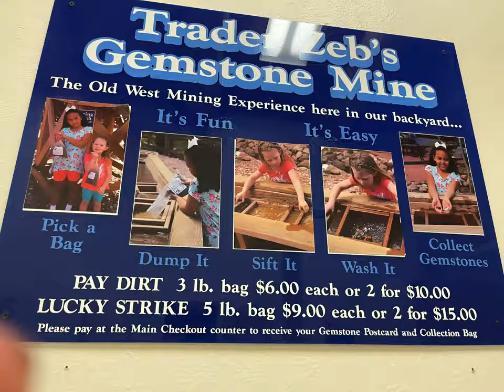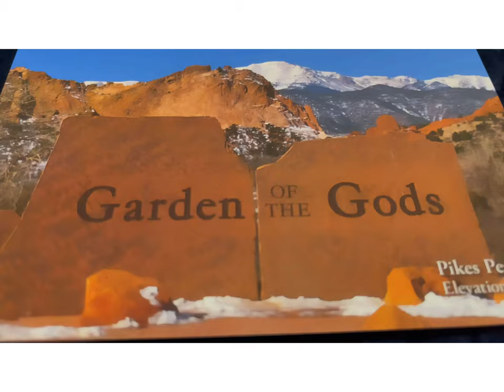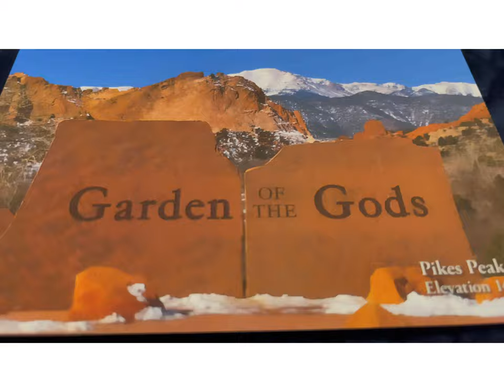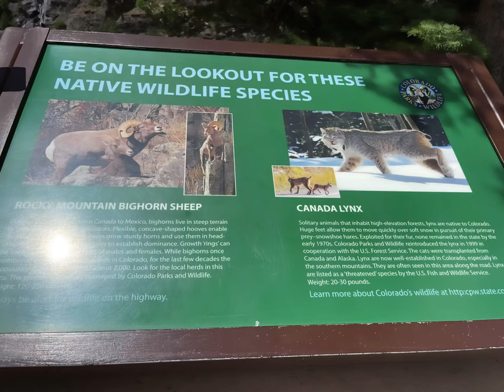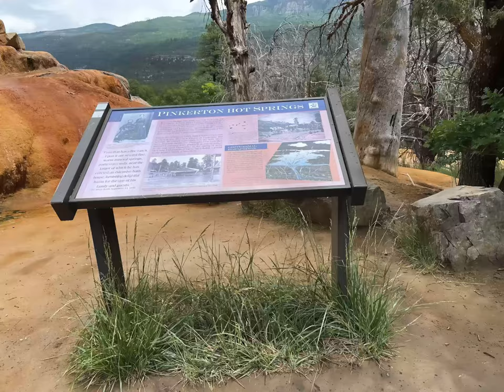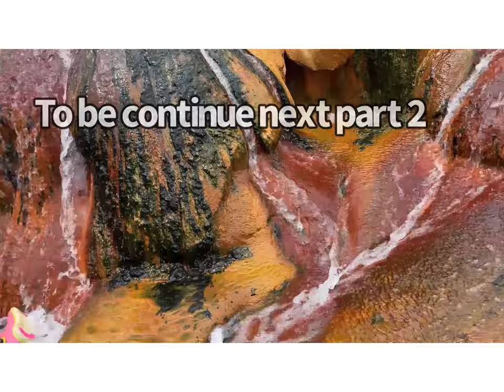ROCKY MOUNTAIN AND GARDEN OF THE GODS COLORADO SPRING (USA ) MARCY GREEN VLOG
In this vlog driving my family from    Denver Colorado to the rocky mountain and this channel, I'll be a gardening plant, travel, vlog,
  Tips, and preparing delicious food for all tastes and a healthy lifestyle.

For more videos click my link below?
Intagram: marcy.elederos